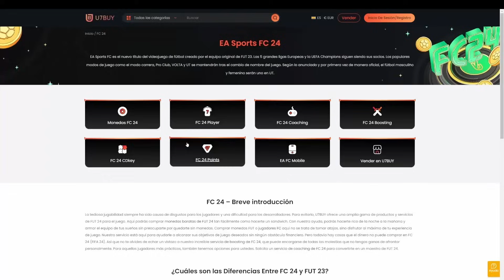🔥 ABRO 10 TOTS ASEGURADOS DE LALIGA! ¿CHETADO O ESTAFA? ¿VALE LA PENA EL TOTS DE LALIGA GARANTIZADO?